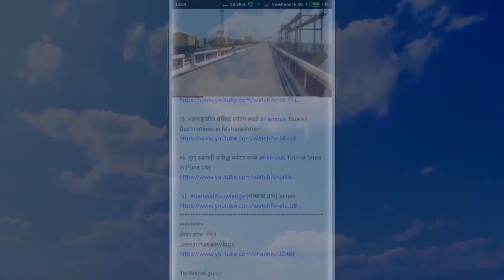नाझरे धरण जेजुरी Nazare Dam Jejuri